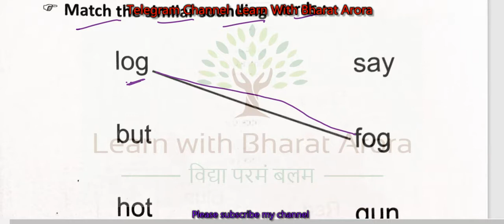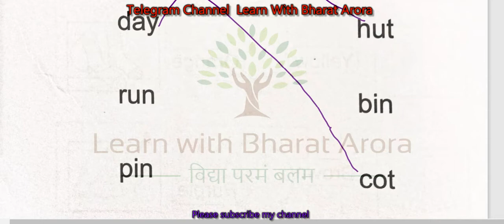Prayas Workbook Worksheet-27 English Grade-4-5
प्रयास वर्कबुक  English,
 प्रयास  English वर्कबुक कक्षा 4-5 ,
English वर्कबुक कक्षा 4 ,
prayas workbook  English,
 प्रयास कार्यपुस्तिका  English,
 कक्षा 4 वर्कबुक  English,
 प्रयास वर्कबुक  English कक्षा 4 ,
Prayas workbook  English,
प्रयास वर्कबुक कक्षा 4 ,
Prayas workbook class 4-5 ,
प्रयास वर्कबुक  English कक्षा 5 ,
Prayas Workbook  English class 4-5 ,
 प्रयास  Englishवर्कबुक ,
English workbook Baseline ,
 प्रयास वर्कबुक  English worksheet-27,
Prayas Workbook,
Prayas Workbook English,
Lean With Bharat Arora,